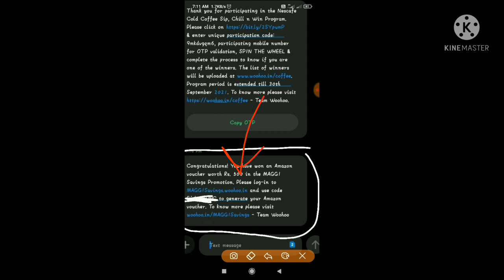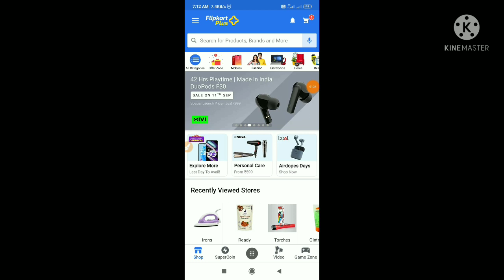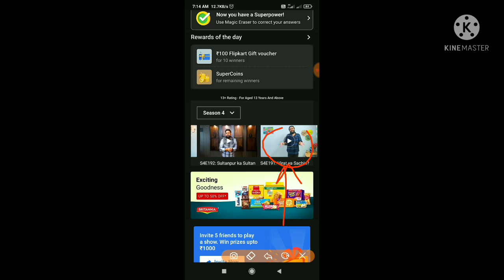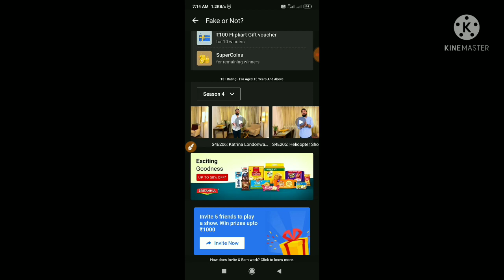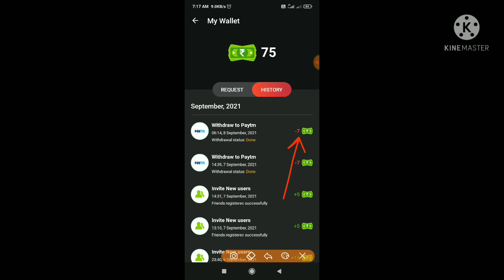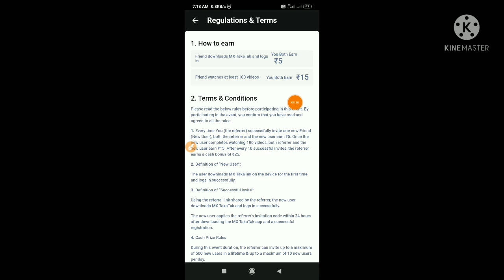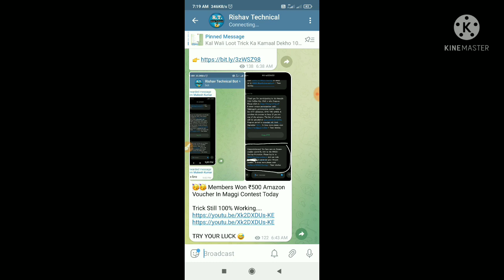Flipkart free 85 supercoin trick | Flipkart supercoin new latest trick | Supercoin Earn Trick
Flipkart free Supercoin win trick | flipkart 2500 Super Coin advance trick | Flipkart Unlimited refer bypass trick | Free supercoin today | surprise gift

👉 और दिन भर Loot पाने के लिए Telegram Join कीजिए 👇
             Or
search in Telegram👉 @Rishavtechnical

Use this invite code👉 5TA6YE